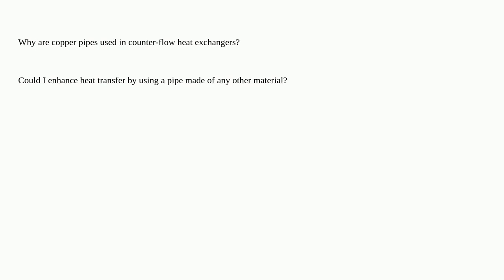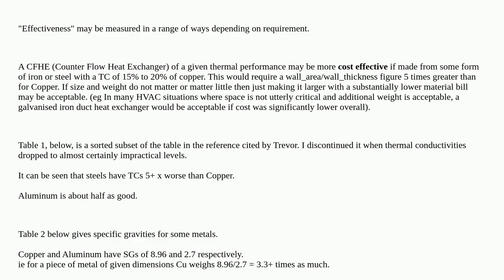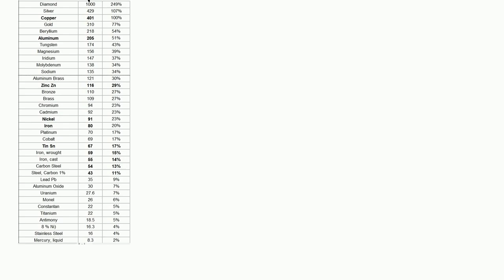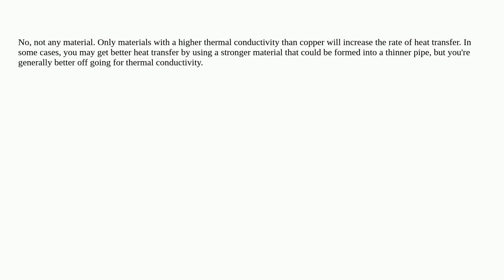Engineering: Can I use a pipe of any material other than copper in a counter-flow heat exchanger?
Can I use a pipe of any material other than copper in a counter-flow heat exchanger?

  heat-exchanger materials thermodynamics